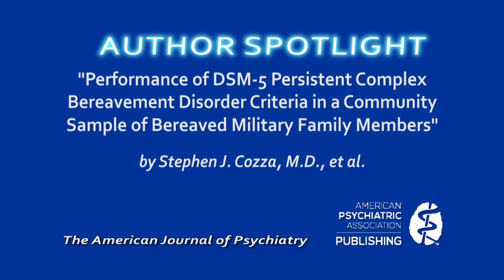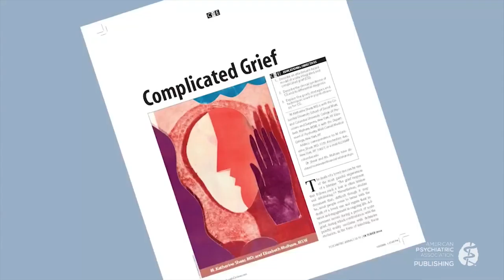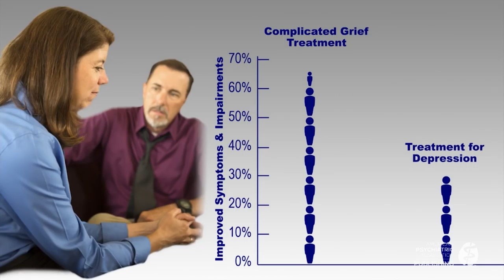AJP Author Spotlight: Performance of DSM-5 Persistent Complex Bereavement Disorder Criteria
M. Katherine Shear, M.D., Director of the Center for Complicated Grief at Columbia School of Social Work, and Marion E. Kenworthy Professor of Psychiatry at Columbia School of Social Work and Columbia University College of Physicians and Surgeons, discusses her article titled, "Performance of DSM-5 Persistent Complex Bereavement Disorder Criteria in a Community Sample of Bereaved Military Family Members."